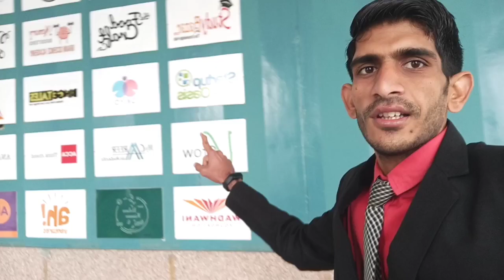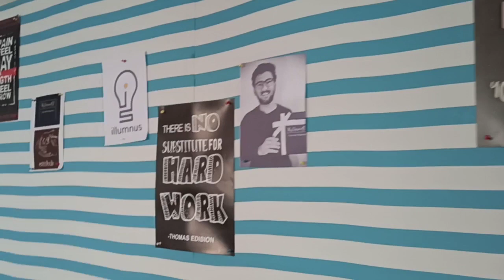New Co-working space Tour 2021 !! VSV Vlogs | VGU & VIT Campus Jaipur | GCEC Jaipur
Video Chapters:--

Ask Question

Hahtag:- ​ ​